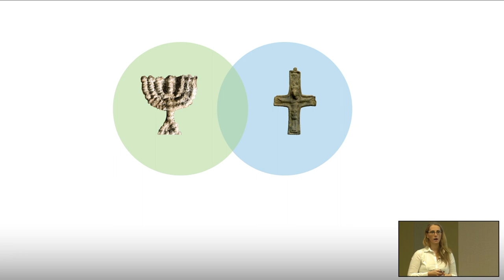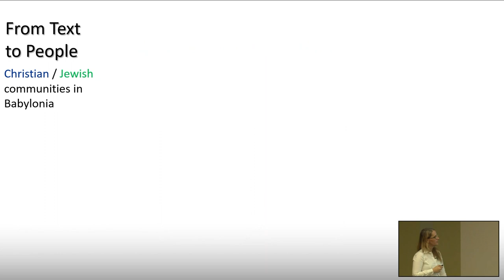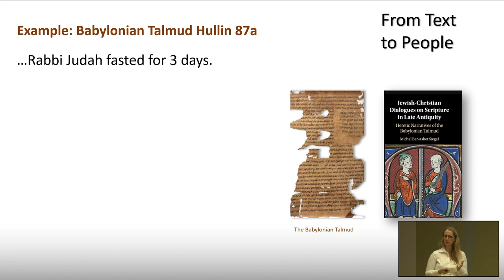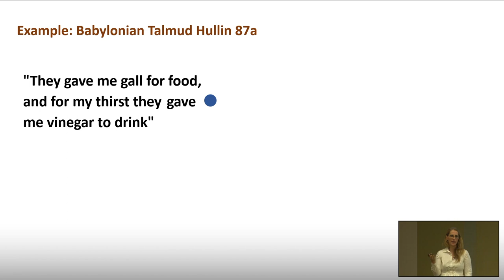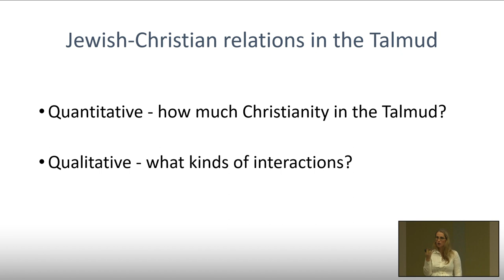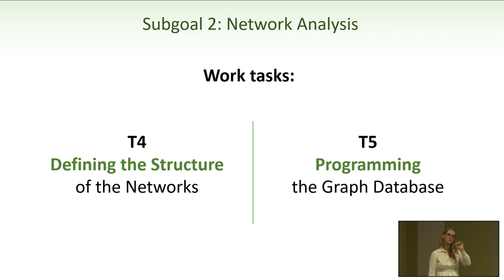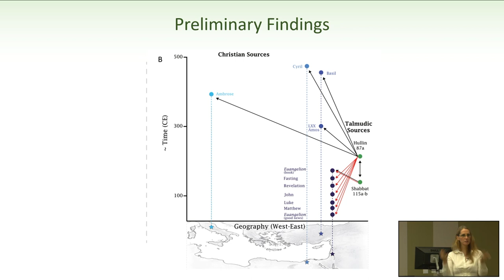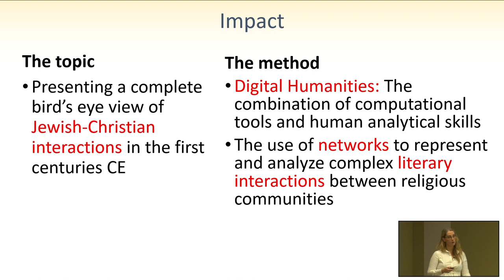Talk: "It's complicated! Network analysis & Jewish-Christian relationships" Michal Bar-Asher Siegal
"It's complicated! Network analysis and Jewish-Christian relationships in the Babylonian Talmud" reflects on Michal Bar-Asher Siegal's latest research project, which thanks to her collaboration with Yossi Yovel offers a new set of methodological tools for understanding the connections between Jews and Christians in late antiquity. She uses network analysis, commonly used in sciences, to generate models of inter-religious Christian-Jewish networks. Her talk demonstrate the scope, nature, and advantages of network analysis for revealing the complex intertwined evolution of the two religions. The network analysis approach is a tool for pointing scholarly research in new directions, which only reveal themselves as a result of this type of mapping but can also lead us down new and exciting paths that are currently unknown.

Siegal is a scholar of rabbinic Judaism. Her work focuses on aspects of Jewish-Christian interactions in the ancient world, and compares early Christian and rabbinic sources. She is a faculty member at the Goldstein-Goren Department of Jewish Thought, Ben-Gurion University of the Negev, and she was an elected member of the Israel Young Academy of Sciences. During the 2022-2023 academic year, she is the Horace Goldsmith Visiting Professor in Judaic Studies at Yale University. Her first book is Early Christian Monastic Literature and the Babylonian Talmud (Cambridge University Press, 2013; winner of the 2014 Manfred Lautenschlaeger Award). Her second book is Jewish-Christian Dialogues on Scripture in Late Antiquity: Heretic Narratives of the Babylonian Talmud (Cambridge University Press, 2019; finalist, National Jewish Book Award, 2019).

This lecture is part of the Workshop on Late Antiquity Lecture Series